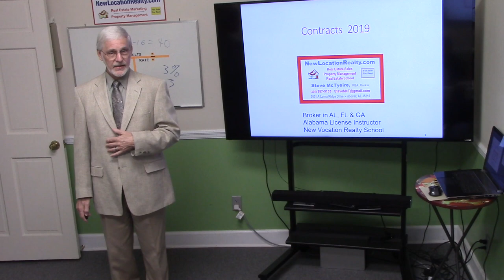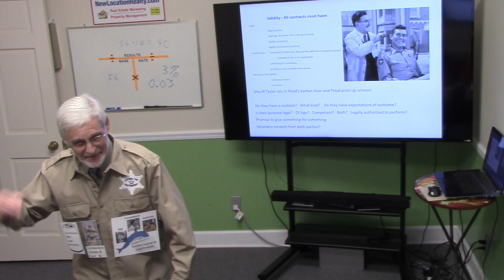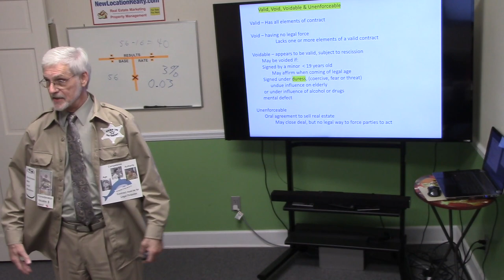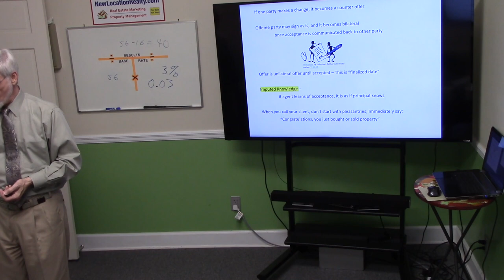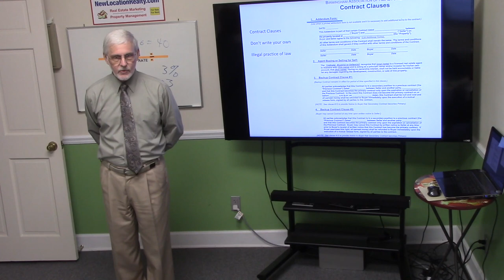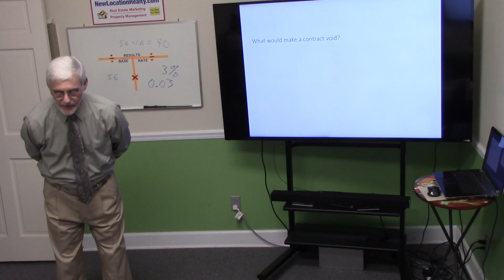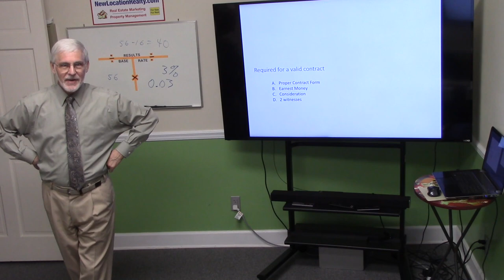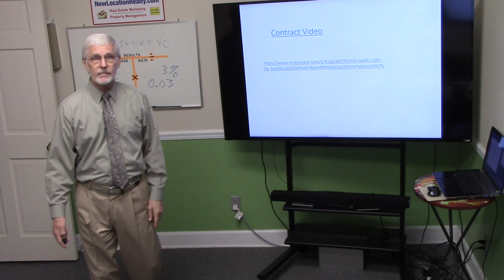Contracts part 1 of 2 real estate pre-license class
Real Estate contracts class